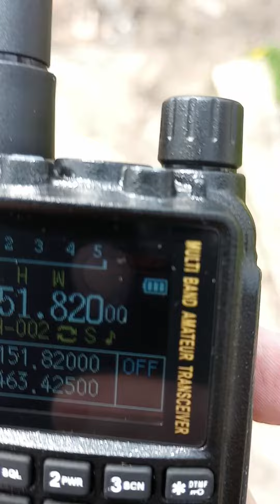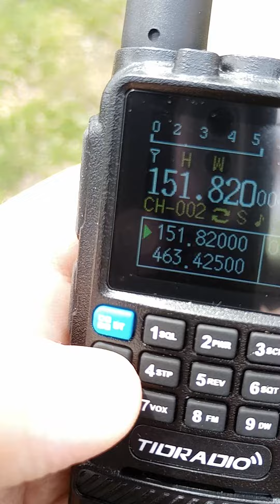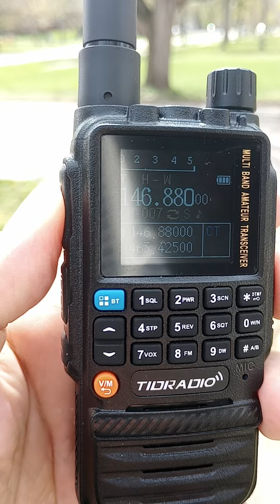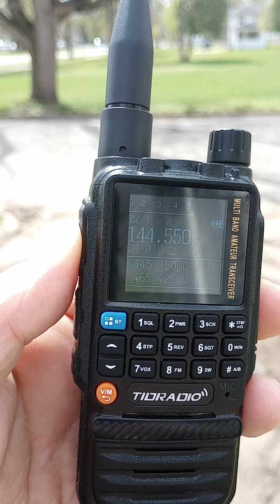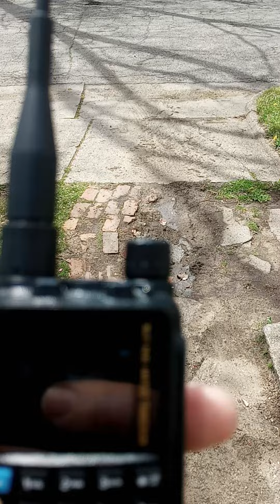Testing The Tidradio TD-H3 Ham Radio GMRS Transceiver - Part 1